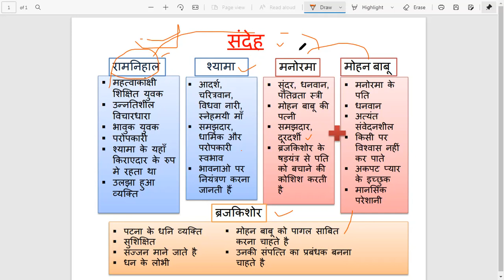Sandeh Class 10 ICSE Sahitya Sagar Summary | Story Short Explanation | Sandeh Class 9 ICSE Saransh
Sandeh Sahitya Sagar Summary | Sandeh Class 10 ICSE Sahitya Sagar Summary | Story Short Explanation | Sandeh Class 9 ICSE Saransh